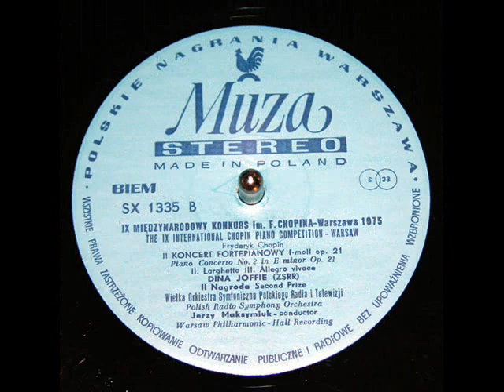Dina Joffe: Piano Concerto in F minor, Op. 21 - Movement 3, Allegro vivace (Chopin)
Dina Joffe's performance at the the 9th Frederic Chopin International Piano Competition (IX Międzynarodowy Konkurs Pianistyczny im. F. Chopina), Warsaw 1975.  Jerzy Maksymiuk conducts the Polish Radio Symphony Orchestra.

Joffe, representing what was then the Soviet Union, won 2nd place, after Krystian Zimerman.

Movement 3 - Allegro Vivace

The 9th International Chopin Piano Competition (October 7 - 28, 1975) featured 84 pianists from 22 countries.  The prize list is as follows:

1. Krystian ZImerman (Poland)
2. Dina Joffe (USSR)
3. Tatyana Fedkina (USSR)
4. Pavel Gililov (USSR)
5. Dean Kramer (USA)
6. Diana Kacso (Brazil)

Dina Joffe  laureatka II nagrody IX Międzynarodowego Konkursu Pianistycznego im. Fryderyka Chopina w Warszawie (1975). Dina Joffe naukę gry na fortepianie odbyła w Centralnej Szkole Muzycznej przy Konserwatorium Moskiewskim, a następnie w Konserwatorium Moskiewskim (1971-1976) W obu uczelniach muzycznych pedagogiem jej była prof. Wiera Gornostajewa. Po uzyskaniu dyplomu konserwatoryjnego, pianistka swą sztukę wykonawczą doskonaliła u prof. Gornostajewej jako asystentka-stażystka.

W 1967 roku, mając piętnaście lat, odniosła swój pierwszy sukces na forum międzynarodowym, zdobywając II nagrodę na Międzynarodowym Konkursie Radiowym dla Młodych Muzyków „Concertino Praha w Pradze. Kolejnym jej osiągnięciem artystycznym było otrzymanie II nagrody na Międzynarodowym Konkursie Muzycznym im. Roberta Schumanna w Zwickau (1974). Rok później została laureatką II nagrody Konkursu Chopinowskiego w Warszawie (1975).

Działalność koncertową Dina Joffe rozpoczęła podczas studiów. Występowała w krajach Związku Sowieckiego i kilku państwach europejskich, m.in. w Niemczech, Czechosłowacji i Polsce.

W 1978 roku artystka powróciła do rodzinnej Rygi, gdzie podjęła pracę pedagogiczną. W latach dziewięćdziesiątych wraz z rodziną wyemigrowała do Izraela. Od kilku lat mieszka w Niemczech. Jej mężem jest znany skrzypek, laureat Międzynarodowego Konkursu Skrzypcowego im. Henryka Wieniawskiego w Poznaniu, Michał Wajman. (Narodowy Instytut Fryderyka Chopina)